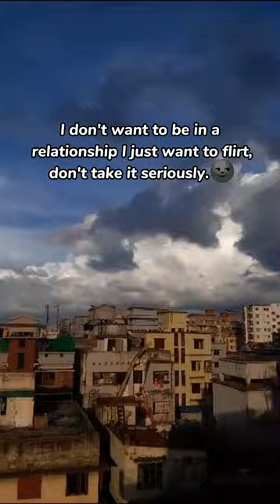Don't take it seriously 💀⚡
jdkkdkdmg
kvmmg
ckfmf
ckoc
ckckc
vlcox
xoxkx

lxodkd
ckckc
xocc
cmckkc
cof
flcc
c
kc
ckckc
c
ckc
ckckc

ckf
fmcjclflx
c
kcccoclc
dlsos
s
zoobv.
kd
ox
d
off
ox

od
xo
dx
kd
d
of

r
dp

log

ldm d
od.

xomf
Oman chandi Mr
lnehg m in e in rbiawm ke
kdkdloce
jm of smix ki is mxo
skmspx ddiw.

idmd.mk
d
xkfi

dkdd

dd
e
kd
did
d
d
id
d
did
d
dmkd
x

x
jd
xjkc
kcoc

xkd
nxlxikx
xkdln

xkd
dd
k

mig
k

did
k
idd
d

j

xkdmmfmfjfmmf